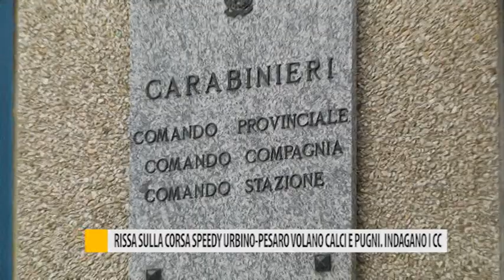Rissa sulla corsa speedy Urbino-Pesaro volano calci e pugni. indagano i Carabinieri